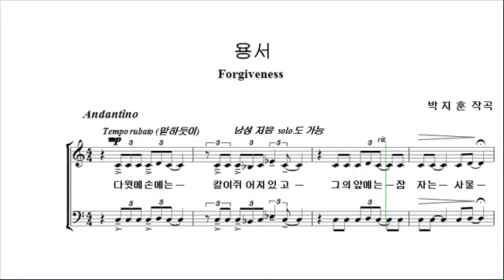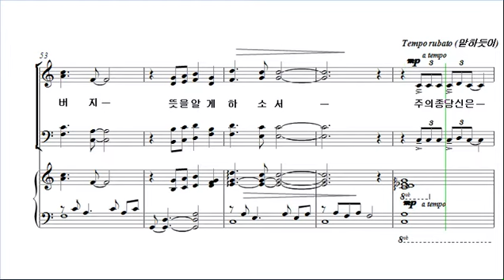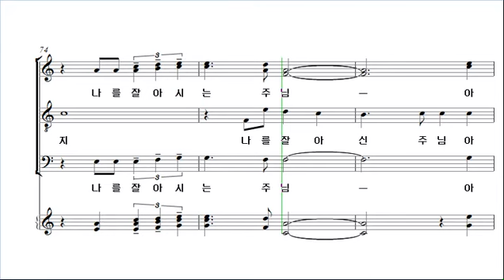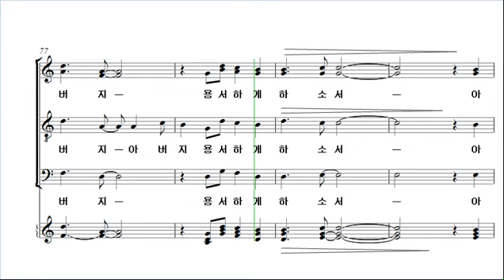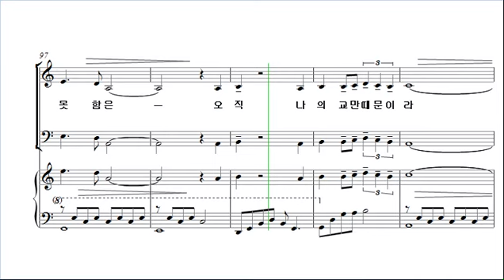[예수 나의 기쁨 13집] 17. 용서 _알토